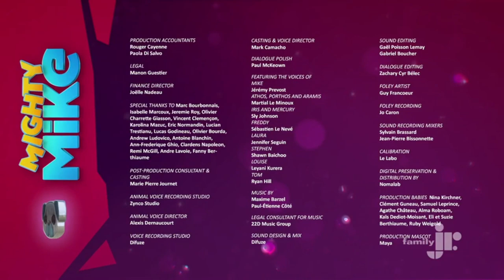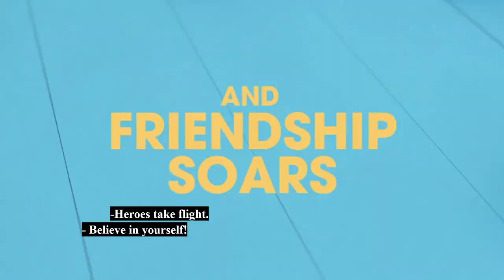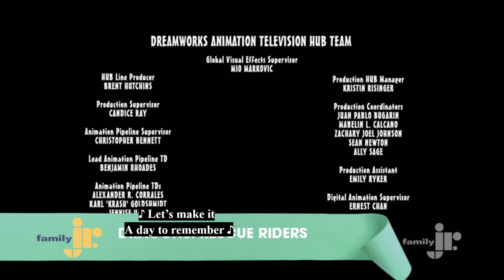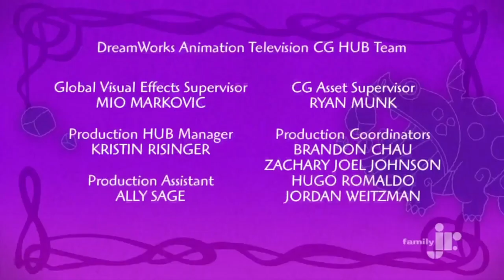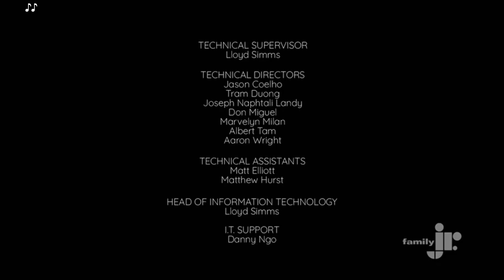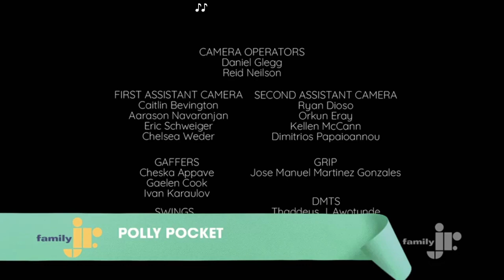Family Jr. Continuity (01/03/22) #1